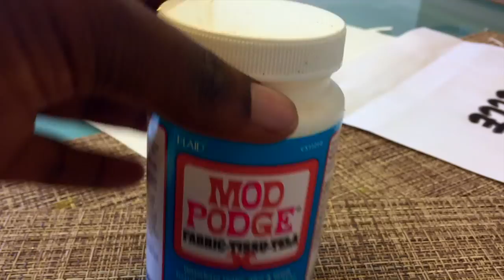D.I.Y Minnie Mouse Shirt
D.I.Y Minnie Mouse Shirt {Disney}